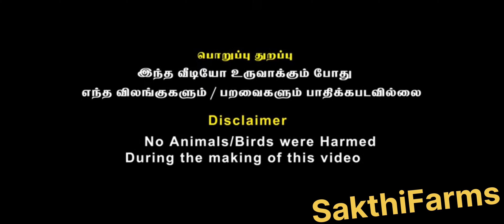வெயில் காலத்தில் கோழி பராமரிப்பது எப்படி ? என்ன உணவு கொடுக்க வேண்டும் @SakthiFarms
வெயில் காலத்தில் கோழி பராமரிப்பது எப்படி ? என்ன உணவு மற்றும் கோழியை தாக்கும் நோய்கள்